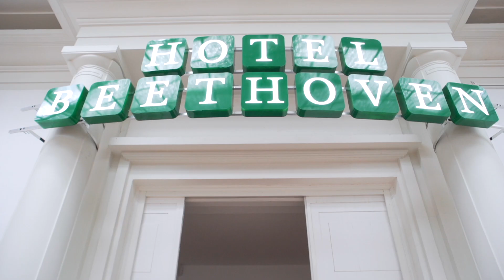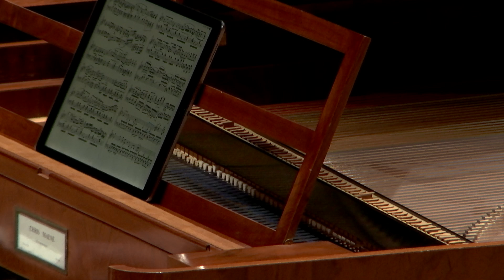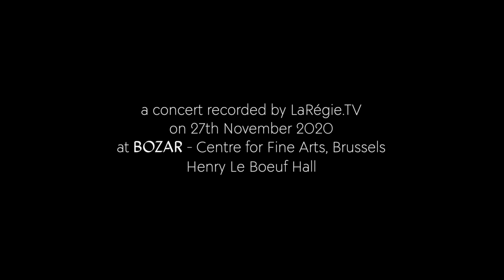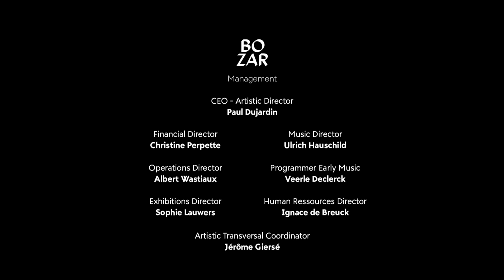Beethoven Pianoforte Sessions: #3 Olga Pashchenko | Concert | BOZAR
Olga Pashchenko is regularly invited to play on the 1824 Graf fortepiano at the Beethoven-Haus in Bonn. It was the instrument on which she recorded her album Apassionata, Les Adieux, Waldstein (Alpha, 2017), hailed by Res Musica magazine as “a very great Beethoven recording, which […] proves that historically informed performers, these ‘ancient moderns’, bring an unexpected freshness and a new way of listening to these monuments of the piano and musical pantheon.” At BOZAR, she will perform Beethoven’s gargantuan Hammerklavier Sonata on Chris Maene’s replicas of the Graf and Broadwood fortepianos.